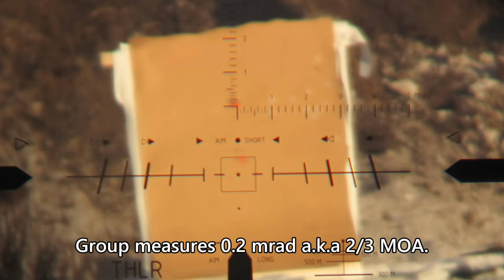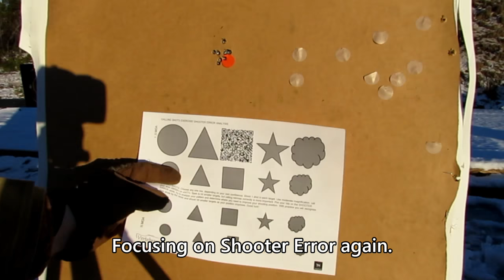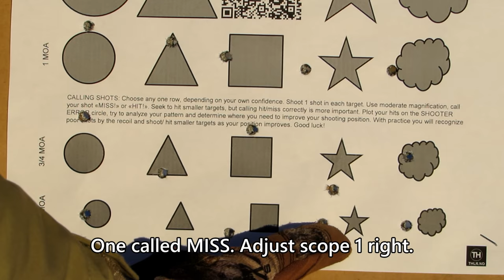Longrange blog 203: Third shooting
Getting my shooting under control. The results are far from Perfect yet, but errors are being systematically removed.